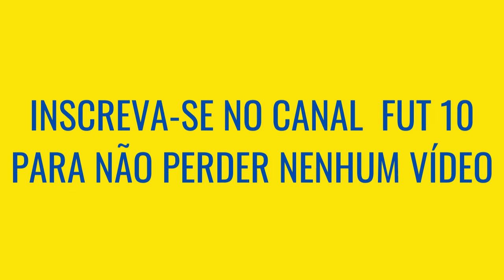Corinthians VS Arsenal QUEM É MAIOR [Comparativo de Títulos]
Corinthians e Arsenal são dois maiores clubes dos seus países, e apesar do confronto não ser tão comum, quando ocorre sempre é um grande jogo, mas Corinthians VS Arsenal quem é maior? Veja o comparativo de títulos nesse vídeo!